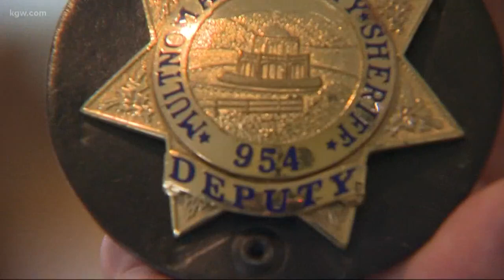A return to Venice, with love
After being pickpocketed while on vacation in Italy, a terminally ill American man decided to write a letter to the thief — forgiving him.